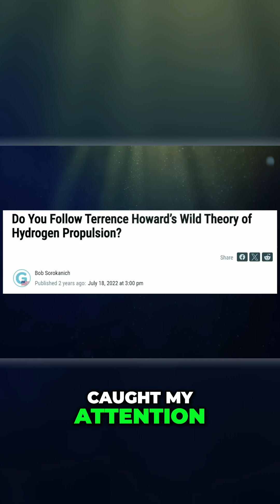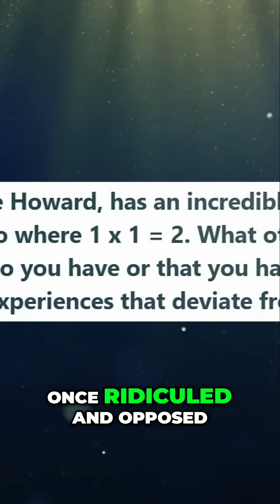Ridicule to Acceptance: Terrence's Fight & Mathematical Conventions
Terrence faced ridicule after revealing information. We explore stages of ridicule, opposition, and acceptance. We examine mathematical conventions like square root of 2 and Pi.